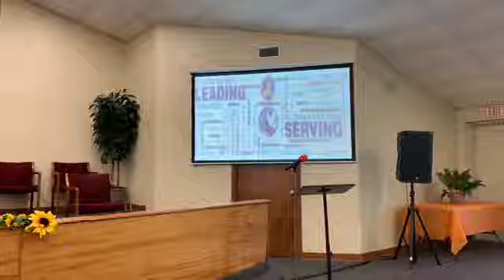11- 10- 2024 Sunday Message " God's Will" Romans12:1-2, Pastor Dale Fontenot, New Life Church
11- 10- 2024 Sunday Morning Message " God's Will" Romans12:1-2, Pastor Dale Fontenot, New Life Church Of God Palmetto, MRC, Louisiana